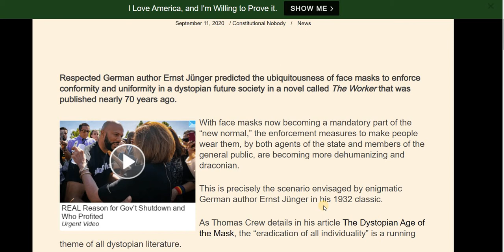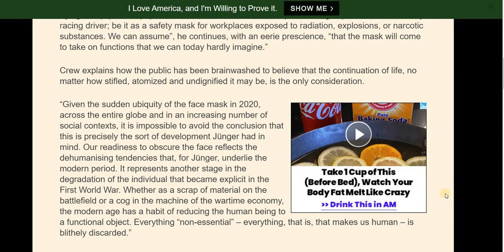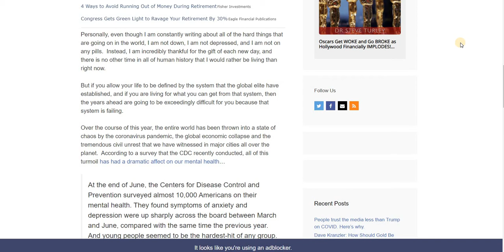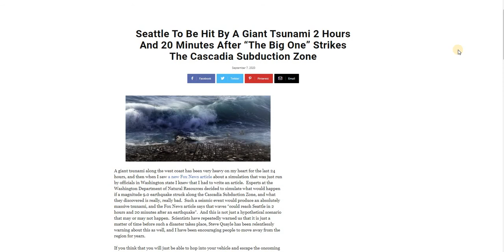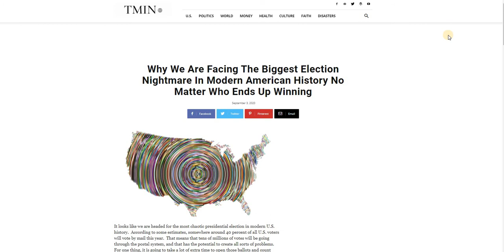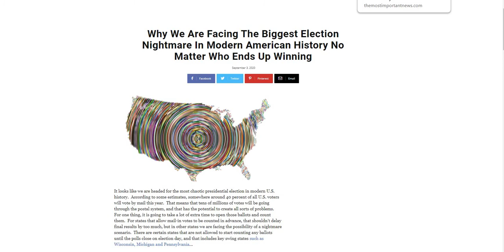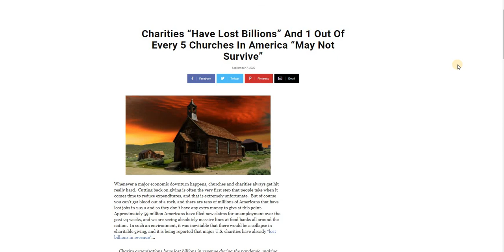dont ignore the warnings